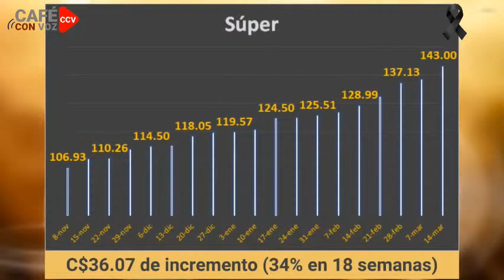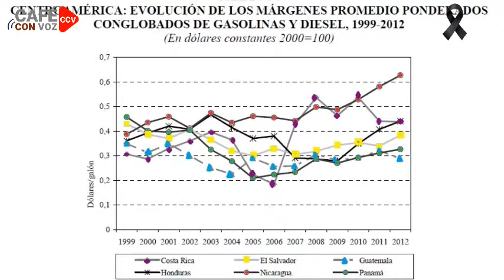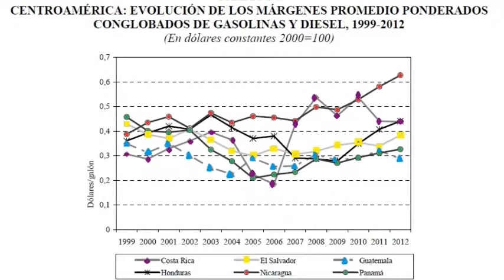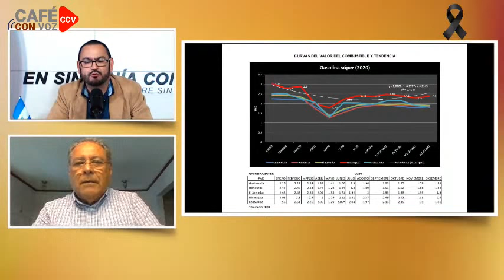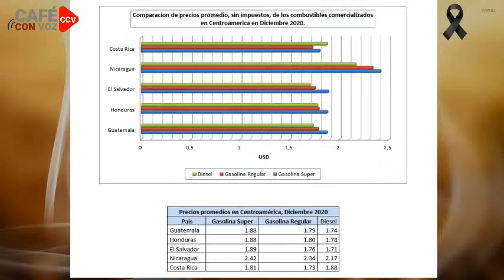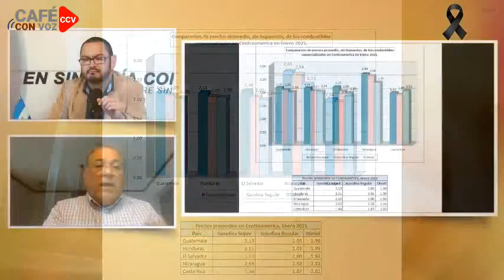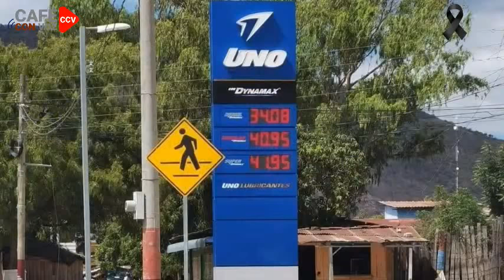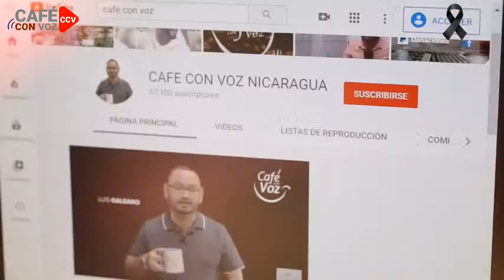CAFE CON VOZ | Luis Galeano con Enrique Sáenz | 15-Mar-2021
Muchas gracias!